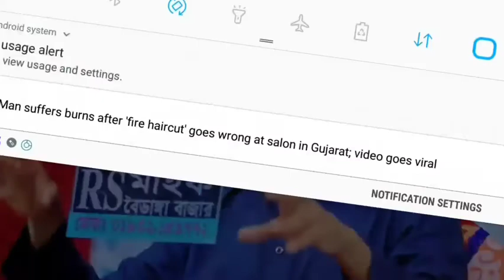মানুষের মৃত্যু কেমন হবে 😥 | মুমিন ও মুনাফিক বান্দাদের উপর কীরূপ ফল পাবে |আবারুল হক আসিফ🥰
আবারুল হক আসিফের নতুন মৃত্যু কে নিয়ে আলোচনা |
 ইসলামিক বায়ান ও বক্তা দের নতুন ভিডিও পেতে আমাদের সাথে যুক্ত থাকুন|

#  Thank#for#watching

  ❤️🖤❤️❤️🖤❤️❤️❤️❤️❤️❤️❤️❤️❤️🖤🖤❤️🖤❤️🖤❤️🖤❤️🖤❤️🖤❤️🕋🕋🕋🕋🕋🕋🕋🕋🕋🕋🕋🧡💚🧡💚🧡💚🖤❤️❤️🖤🧡💚❤️🖤🧡💚❤️🖤🧡💚❤️🖤🧡💚❤️🖤💙💜💙💜💓❣️💓❣️💝💖💝💖💝💕💝💕 islam

ঘুষখোর সুদ খোর ও যৌতুক এদের জন্য কি বলেন আবারুল হক আসিফ